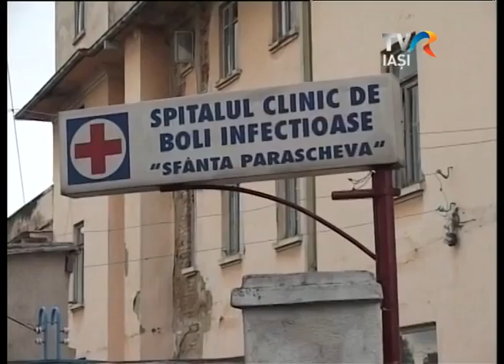01 La mila ministerului